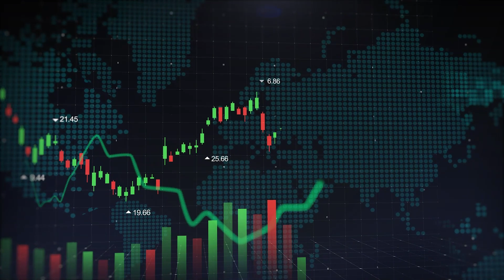Schluss mit Overtrading! - Bewährte Methoden für diszipliniertes Trading 📈 📈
Hier gehts zu deiner kostenfreien 5-Tage Trading Mindset Challenge

Jetzt ist ein guter Zeitpunkt in dein Mindset zu investieren und an der Börse erfolgreich durchzustarten.

Weitere Infos zum Video:
Willkommen zu unserem neuesten Video, in dem wir uns dem wichtigen Thema des Overtradings im Kontext der Trading Psychologie widmen. Dieses Video ist ein Muss für jeden Trader, der lernen möchte, wie man Overtrading erkennt, vermeidet und überwindet. Wir decken bewährte Strategien und praktische Tipps ab, die dir helfen, dein Trading Mindset zu optimieren und deine Trading-Performance zu steigern.

Erfahre, wie du diszipliniertes Trading praktizierst, emotionale Fallen im Trading umgehst und langfristige Erfolgsstrategien entwickelst. Dieses Video bietet wertvolle Einblicke und Lösungen für all jene, die ihre Trading-Fähigkeiten verbessern und ein nachhaltiges Handelsumfeld schaffen möchten.

Teile das Video mit anderen Tradern und hinterlasse einen Kommentar, um deine Gedanken und Erfahrungen mit uns zu teilen.

Werde profitabel im Trading durch:
 ✓ Tiefgehende Kenntnis deiner Persönlichkeit
 ✓ Einem profitabel programmierten Trading-Mindset
 ✓ Der zu dir individuell passenden Strategie

Über Mate Radovcic
- Mindset Coach für Trader und Investoren
- Bachelor of Science (angewandte Psychologie)
- Über 10 Jahre Erfahrung im Börsenhandel und Persönlichkeitspsychologie

Die Mission hier auf YouTube:
Dir dabei helfen dein Mindset profitabler zu gestalten, damit du größeren Erfolg bei deinem Handel an der Börse hast.

"Börsenhandel ist die gandenlose Begegnung mit uns selbst!"

Für alle die noch schneller voran kommen möchten auf meiner Website findet Ihr zusätzliche Möglichkeiten. Starte JETZT damit dir dein profitables Mindset aufzubauen und sichere dir dein kostenloses Gespräch mit mir auf:

Kontaktiere mich bei Lob, Anregungen oder auch einfach um mir deine Meinung zum Thema des Videos mitzuteilen gerne per Mail an:

Erfogreiche Trades und "Trade Your Mindset!"

Kapitel:
0:00 Intro
1:10 Grundlagen Overtrading
6:12 Beispiel Overtrading
8:43 Strategien zur Vermeidung von Overtrading
11:01 Zusammenfassung